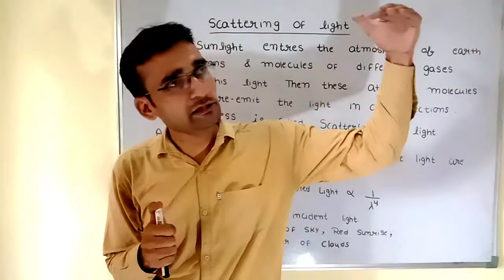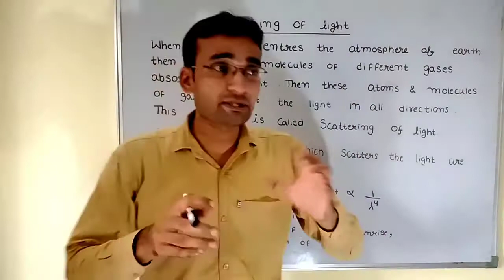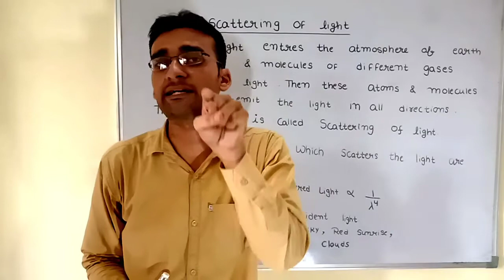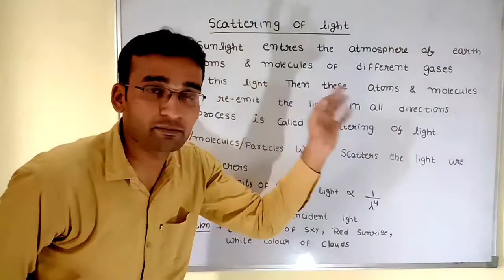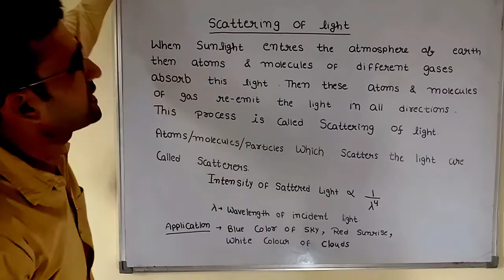Scattering of Light